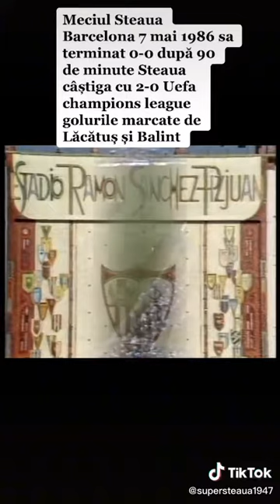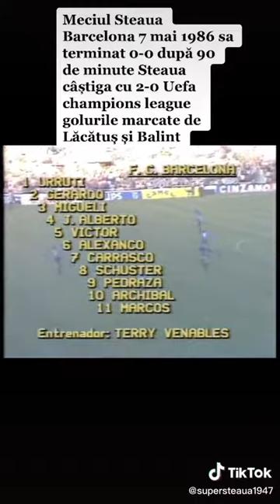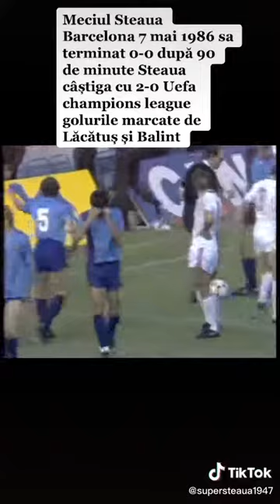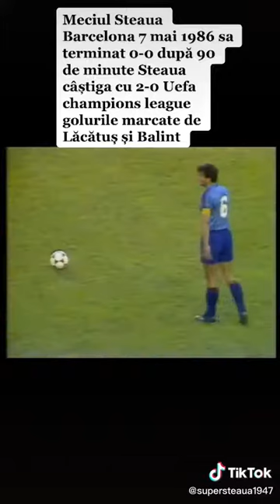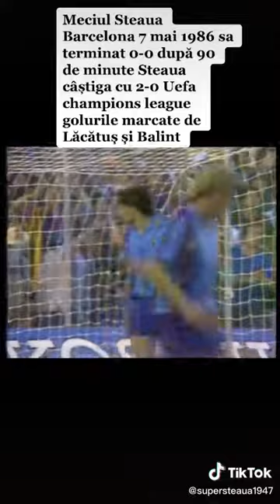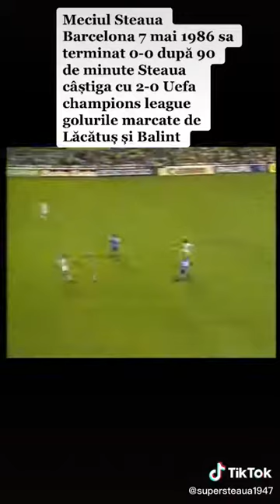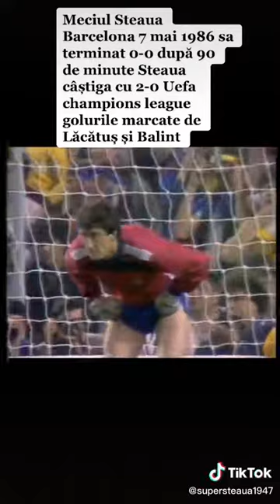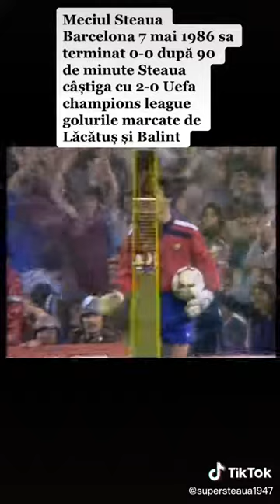36 de ani de la finala CCE 1986, FC Barcelona - FC Steaua București